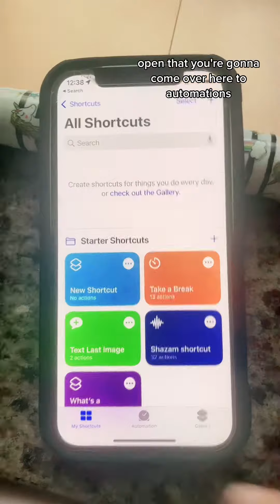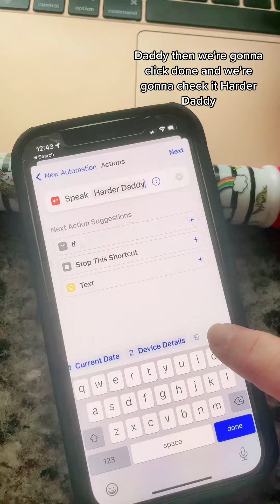April Fools Day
Tell me how you troll your spouse!